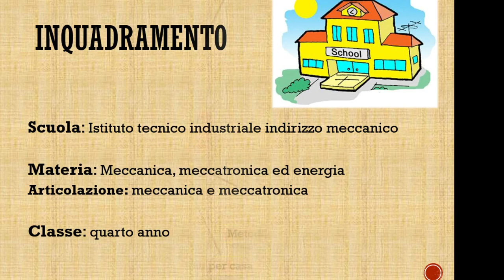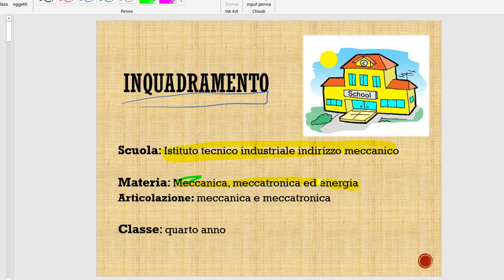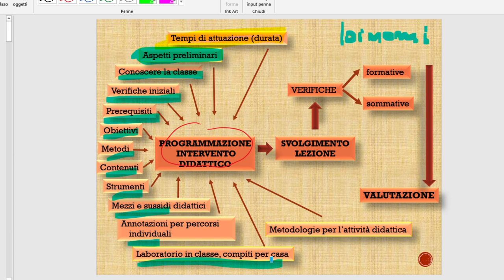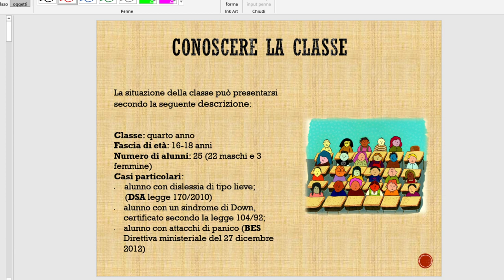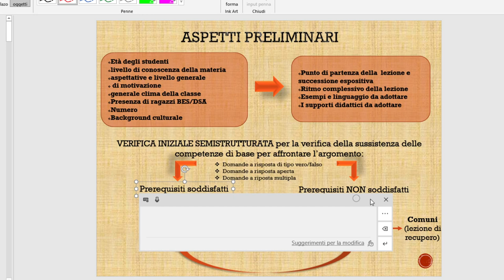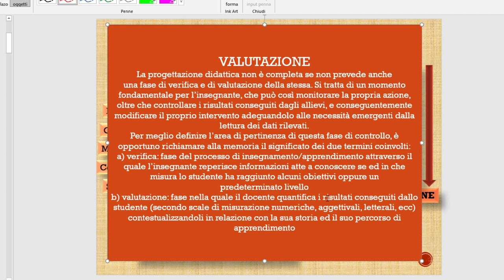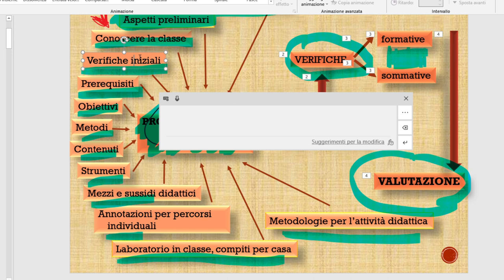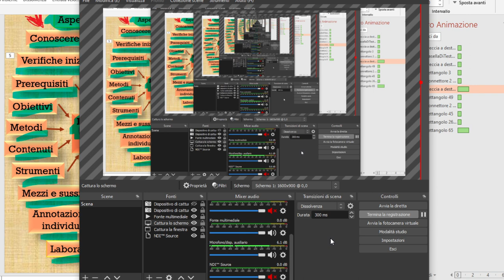IL COLLOQUIO ORALE, del concorso scuola 2022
Si ringraziano anche tutti coloro che donano il proprio supporto permettendo la realizzazione di questi video usando la funzione youtube qui in basso "super grazie"

Vuoi donare anche tu? Clicca sul link qui sotto

Gruppi studio attualmente liberi
Francesco Samani scuola

A027
ditemi nei commenti il link grazie